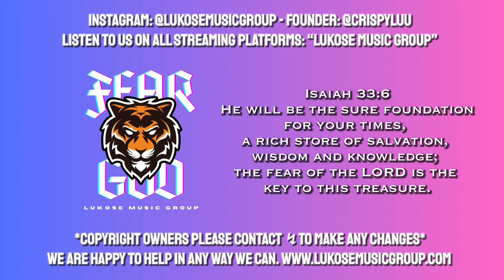Mati Guerra & Cele Arrabal - LALA Vs Te Amo (Mashup) TikTok Trending Remix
The best place on the internet to expand your career and get heard.

Our Mission: "Our mission is to discover and promote underground talent that deserves to be heard. We want to offer a safe spot for artists all over the world to call home. We are a company focused on the freedom and independency of creators. We will work on YOUR visions together".

What's Our Why?

Hoping to positively impact thousands of artists' lives in the future. I want to inspire people to be better, spread love & kindness, and be able to provide hope for those going through rough times. Nowadays, the music industry is gate kept - massive corporations loophole their power to have complete control - making it very hard to break through as an independent artist, producer, label, ect. Music is a powerful thing, and I think it's time for a new, refreshing, INDEPENDENT music service company that is ready to provide REAL value.

 - Chris Lukose I Founder & CEO

Showcase Your Song On This Channel for as low as $50.

Support us and our mission by purchasing the hottest music/label merchandise or donating @ | God Bless.

We create the best playlists. We release the best songs. Listen and see for yourself:

Lukose Music Group is a Music Service Network and Music Distribution Company founded by Chris Lukose. We offer YouTube Channel Music Placements, Playlisting, Label Co-Releases, Music/Social Media Marketing, and so much more. In other words, we make your music problems go away. Lukose Music Group LLC is currently home to 300,000+ Youtube Subscribers and 60,000,000+ Viewers. We've also worked and built brands with a large variety of talented artists all across the globe.

If you enjoyed what you heard, please show these artists/producers some love. It would mean a lot to me. Tell them we sent you!

Release Your Music with us all across the world and on every listening platform for free. Lukose Music Group is focused on the freedom and independency of talent. Official Music Distribution Service of Lukose Music Group LLC. We teamed up with over 100 online music stores and streaming services across the world to help get your music live effectively and efficiently: